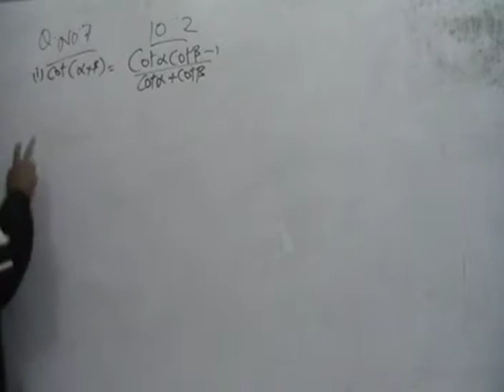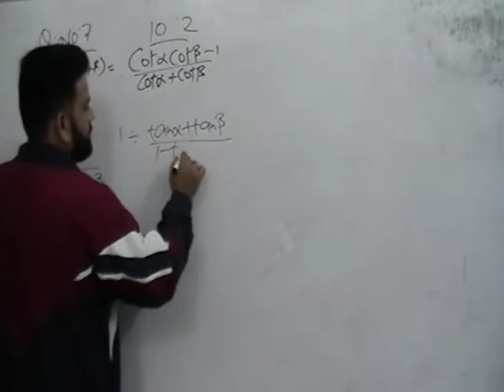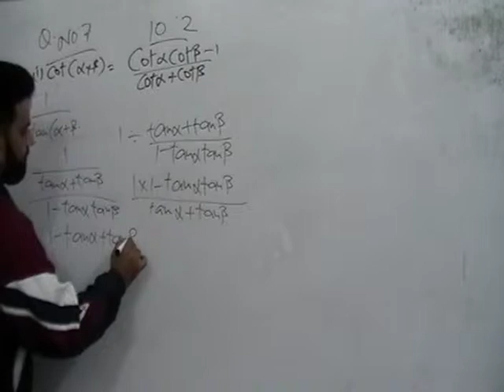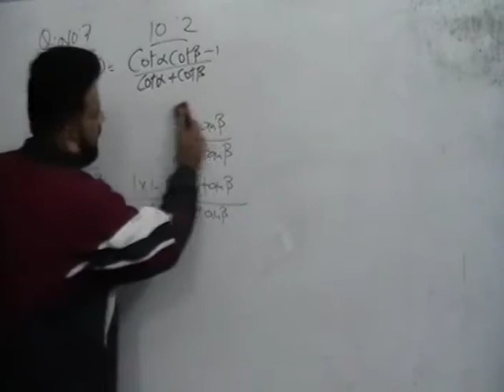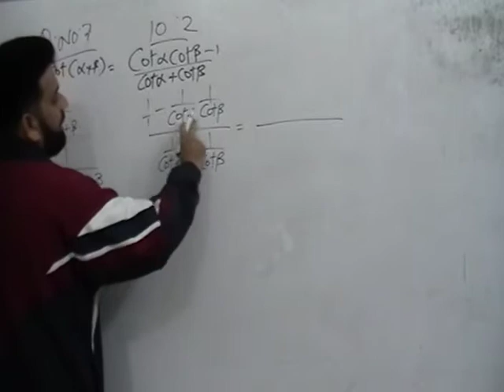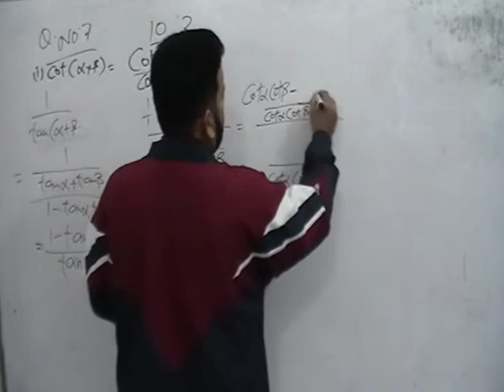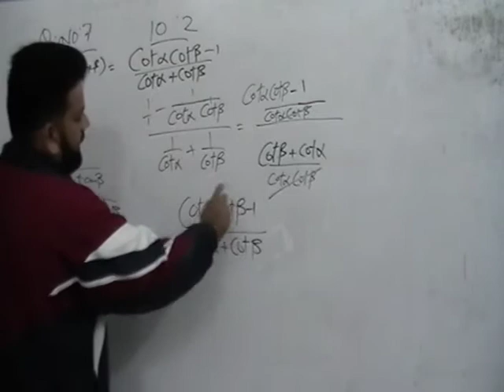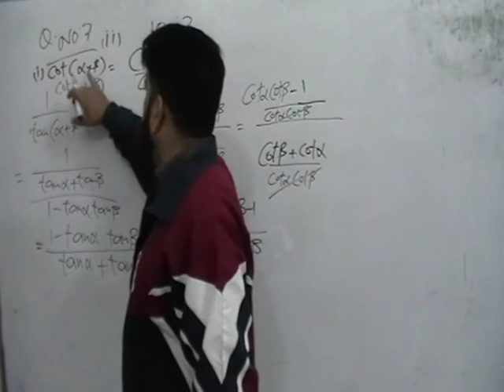Lec 105 Fsc and Ics Math 1 Ex 10.2 Q 7 I And ii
Pakistan ka wahid channel jahan pr ap ko Fsc aur Ics aur I.com B.com aur FA aur BA kay tamam subjects k vedio lectures aur important Questions milain gay now no need of tution just subscribe this channel now.